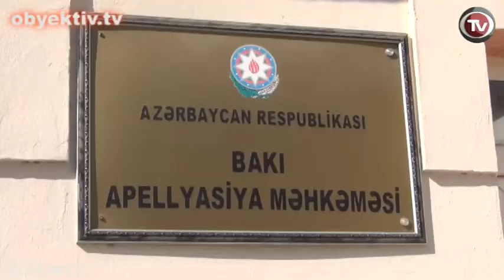APELLYASİYA MƏHKƏMƏSİ JURNALİST BARƏDƏ QƏRARI QÜVVƏDƏ SAXLAYIB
Bu gün Bakı Apellyasiya Məhkəməsində hakim Qail Məmmədovun sədrliyi
ilə jurnalist Fərəməz Novruzoğlunun  (Allahverdiyev) Nizami rayon
Məhkəməsinin 22 avqust 2012-ci il tarixli qərarından verdiyi
apellyasiya şikayəti üzrə məhkəmə prosesi keçirilib.
F. Allahverdiyevin vəkili Fariz Namazlı  məhkəmədə müdafiə tərəfin
şahidlərinin dindirilməsi ilə bağlı vəsatət qaldırıb. Hakim vəsatəti
təmin etməyib və Nizami rayon Məhkəməsinin qərarını qüvvədə saxlayıb.

Xatırladaq ki, Nizami rayon Məhkəməsinin 22 avqust 2012-ci il tarixli
hökmü ilə  Fərəməz Novruzoğlu  Cinayət Məcəlləsinin 220.2-ci (Kütləvi
iğtişaşlara, habelə vətəndaşlara qarşı zorakılıq etməyə çağırışlar
etmə)  və 318.1-ci (Azərbaycan Respublikasının mühafizə olunan dövlət
sərhədini müəyyən edilmiş sənədlər olmadan və ya dövlət sərhədinin
nəzarət-buraxılış məntəqələrindən kənarda keçmə) maddələri ilə 4 il 6
ay müddətinə azadlıqdan məhrum edilib.